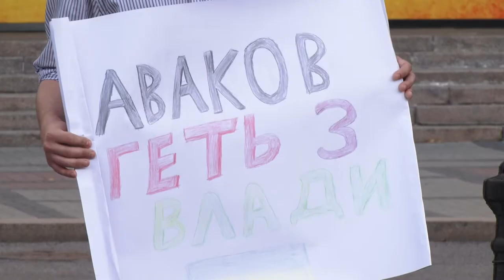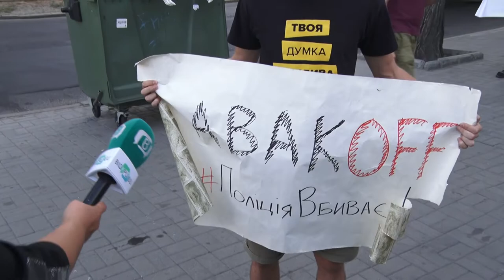Дніпро доєднався до всеукраїнської акції "АВАКОВ - ЧОРТ!"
Аваков – чорт: українці вийшли на акцію проти міністра і запалили фаєри. Українці влаштували протест проти міністра внутрішніх справ Арсена Авакова під Офісом Президента в Києві та біля обласних облдержадміністрацій у Дніпрі, Одесі, Харкові та інших великих містах України. Відома журналістка Соня Кошкіна збурила суспільство, оприлюднивши інсайд: Аваков – єдиний, хто залишиться в новому уряді. Тож люди вийшли на вулицю, аби вимагати від президента Володимира Зеленського не призначати його в новий уряд.